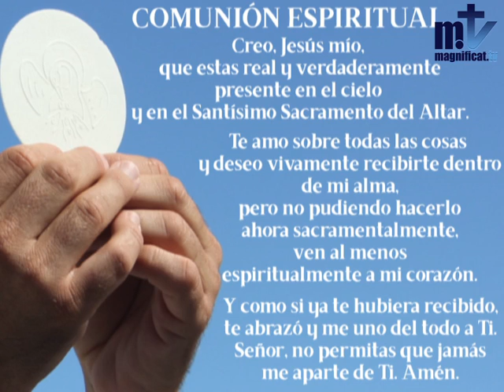La Santa Misa de hoy | La exaltación de la Santa Cruz | 14.09.2020 | Magnificat.tv